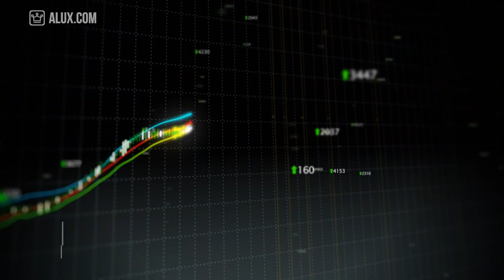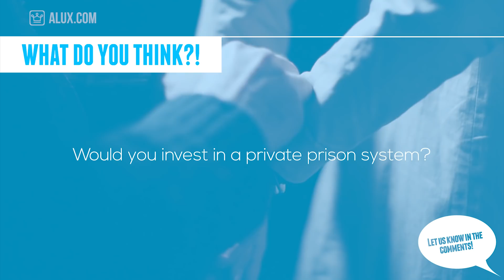15 Things You Didn’t Know About The Private Prison Industry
15 Things You Didn’t Know About The Private Prison Industry | Industry Wednesdays

In this Alux.com video we'll try to answer the following questions:
How do privatized prisons work?
What percentage of prisons are privately run?
How many privately run prisons are there in Australia?
What is a private prison vs a public prison?
What is the role of private prisons?
How much money do prisoners make an hour?
How many private prisons are there in the United States?
When did private prisons start?
What incarceration costs taxpayers?
How many prisoners are in the US?
What country has the most prisoners?
What percentage of the world's prisoners are in the US?
Which state has the highest imprisonment rate?